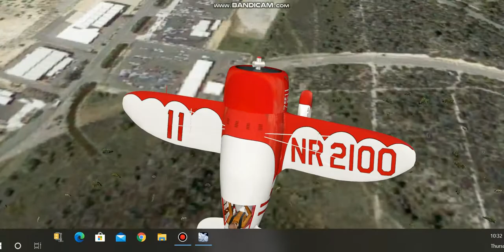Capt Porco tries out the Gee Bee R , and flys it in X-Plane10